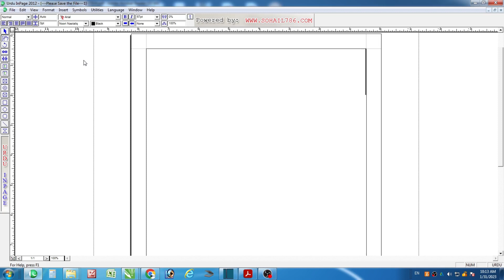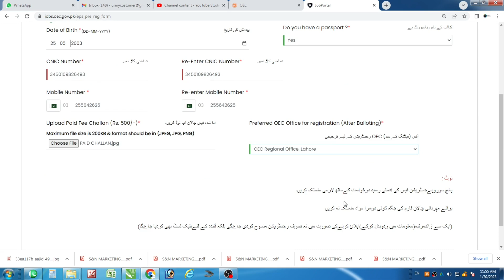Korea Online Registration 2024 I OEC Korea Registration I Employment in South Korea Apply for Korea